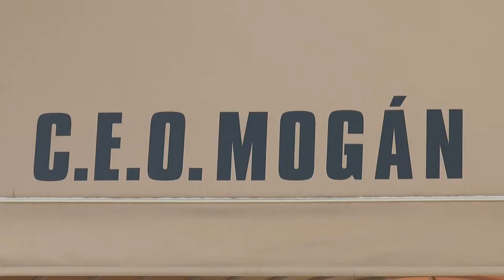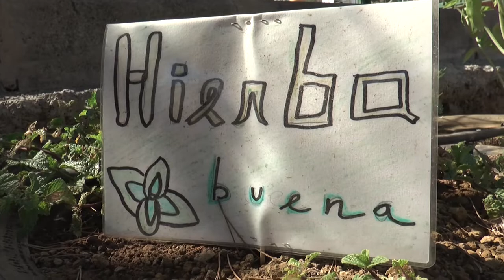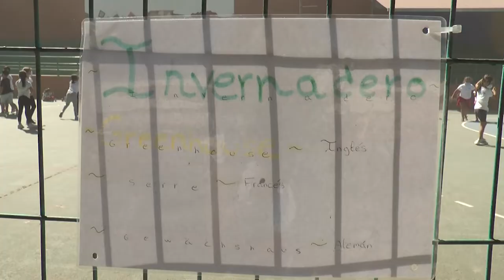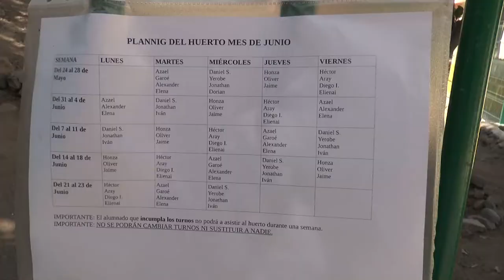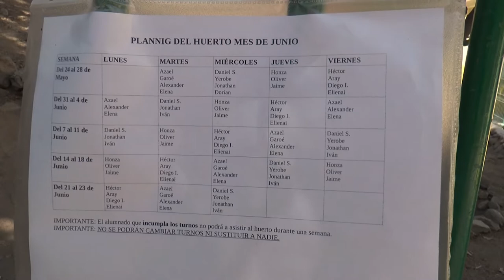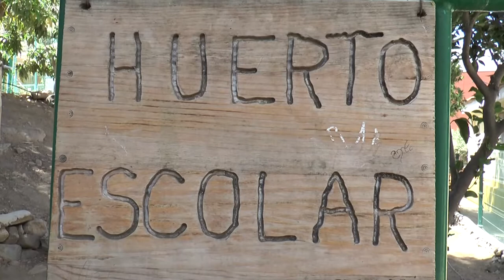21 07 21 Reportaje El Huerto Escolar CEO MOGÁN